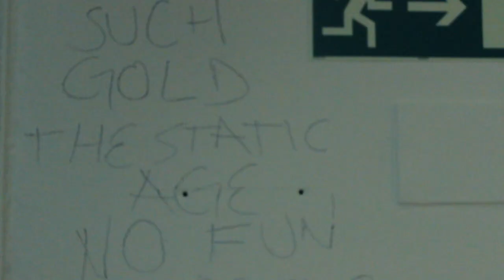The Static Age - Amphibian (Acoustic)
Official Tour Video 2016

Filmed by Hendrik Dyga
Produced by Funk Turry Funk

Filmed during The Static Age's Summer 2016 tour across parts of Europe and Russia, this clip captures the week-long stretch of shows the band did in Germany with other bands like Such Gold, Pears, No Fun, and The Uprising. The tour was put together by German DIY booking agency Flix Agency.

The video is set to an acoustic version of The Static Age's "Amphibian," pulled from the 2014 reissue of the band's debut "Neon Nights Electric Lives."